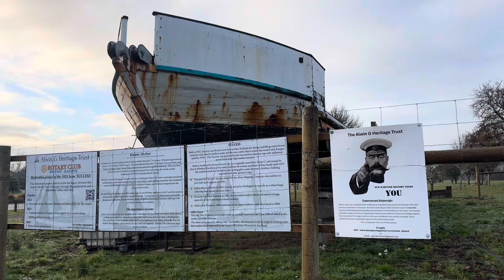Walking Time at the Riverside of Kaiapoi,New Zealand